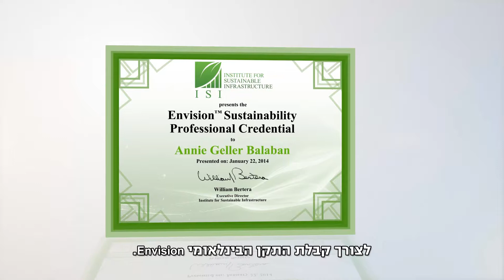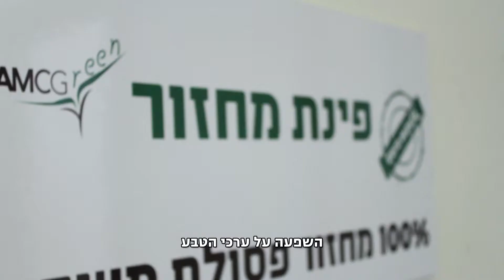סרט תדמית עבור "aviv amcg - מומחים בבניה ירוקה"